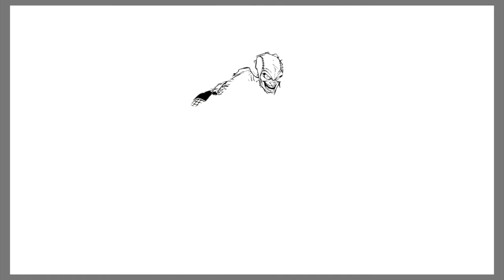Green Goblin Coloring Book | Sub Urban - Cradles [NCS Release]